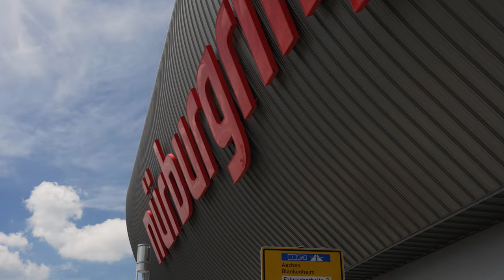Around the Nürburgring, Germany - Royalty Free Clips / stock footage 4k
Location: Nürburgring, Germany
Time / Season: June (Juni) / Summer (Sommer)
Audio / Sound: No / Yes
Handheld and Gimbal